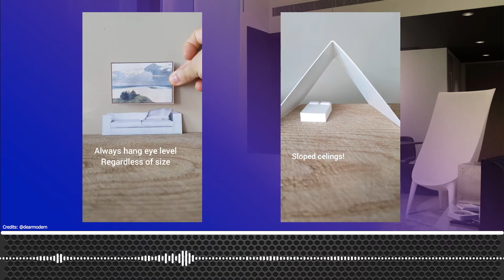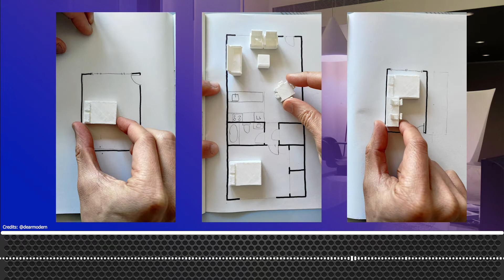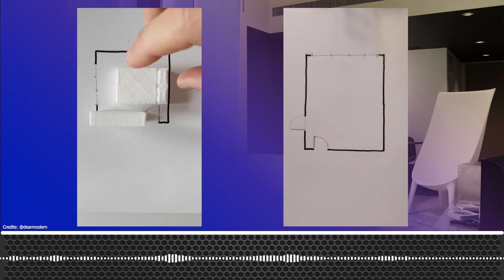Simplifying Feng Shui and Interior Design| Concrete Conversations Ep 11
Joining us today is the Architect of Instagram and Tik Tok fame, and Founder of Dear Modern Cliff Tan.

One of the most subjective areas of a home is its Interior Design. We all have different ideas, tastes and preferences. But what unites us, is that translating our ideas to a physical space can often prove to be a Herculean task.

Cliff simplifies this daunting process, drawing on over 15 years of experience working at large architectural firms as well as his own practice, Dear Modern which even offers remote interior design consultancy to a global clientele.

How to design a home on a budget?
How can you improve your home by making the most of your current interiors?
What is Feng Shui and how can it help you design a better home?

These are just some of the topics that Cliff shares some amazing insights on!

0:00 - Intro
1:27 - Cliff’s Career Overview
4:37 - Remote Design Consultations
6:46 - Interior Design Advice using 3D printed Models
8:23 - How Universal is Design Sense
9:57 - Approach to Working with a Diverse Global Client Base
13:02 - Design Tips & Tricks for Making the most of your Home
14:08 - Feng Shui for Beginners
16:16 - Globalization of Design (IKEA Case Study)
19:48 - How to interpret Floor Plans for New Home Buyers
21:59 - Minimalism in Design: “Is Less Really More?!”
24:25 - Tips for Optimizing your Budget for Interiors
26:47 - Is Remote Design Consultations the future of Architecture & Interior Design?
29:16 - Cliff’s Book: ‘Feng Shui Modern’
30:29 - “East vs West” Understanding Feng Shui
31:39 - Closing Remarks
32:19 - Outro

So get ready for some Concrete Conversations that is guaranteed to help you make the best Interior Design choices for your home!